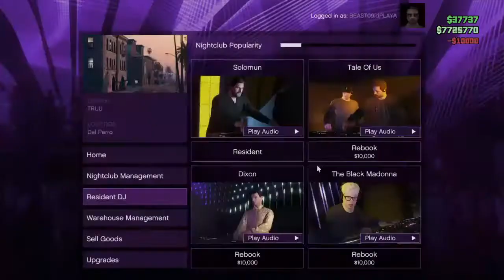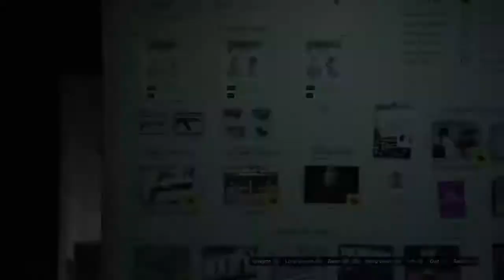BEAST09idPLAYA's Live PS4 Broadcast